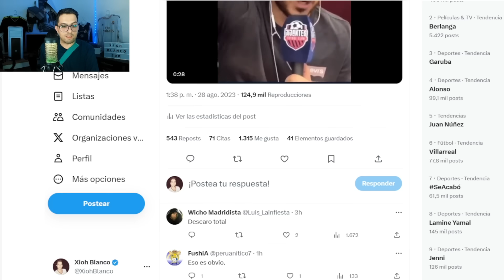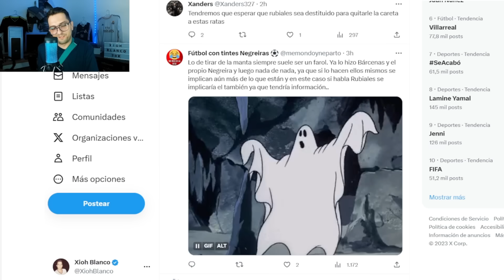CONFESIÓN SOBRE NEGREIRA EN DIRECTO ¡SERÍA EL FIN DEL BARÇA! "RUBIALES SABE TODO Y NOS PUEDE MATAR"